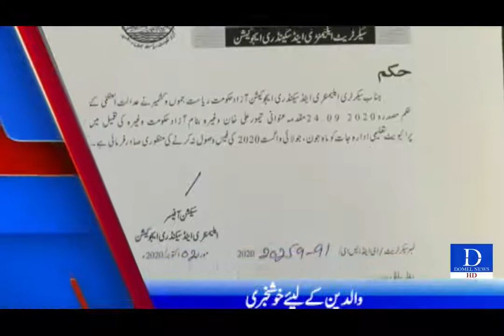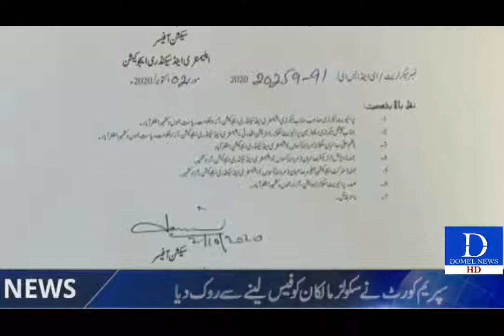DOMEL NEWS BULLETIN 02.10.2020